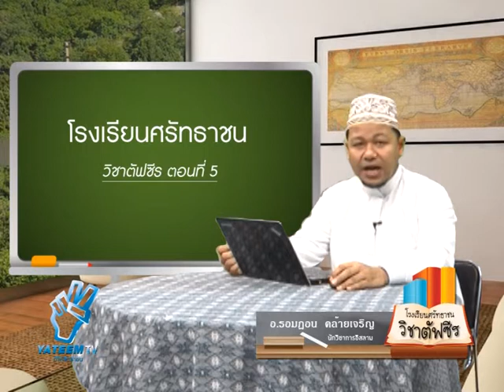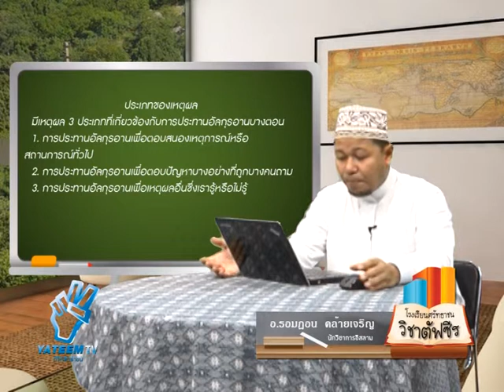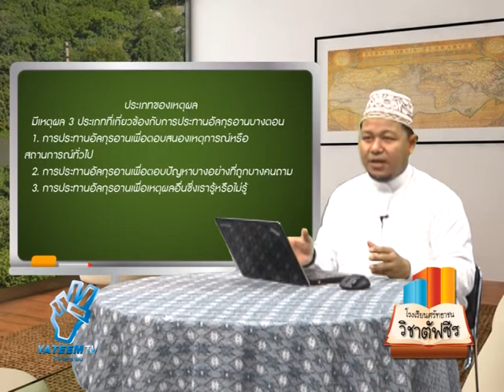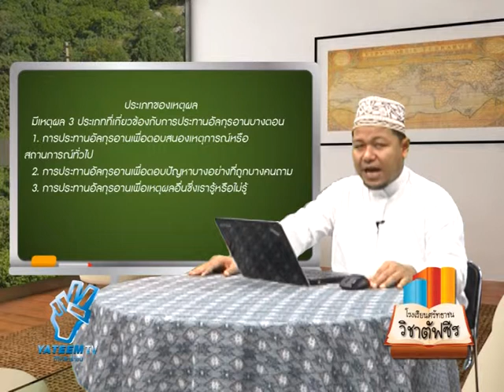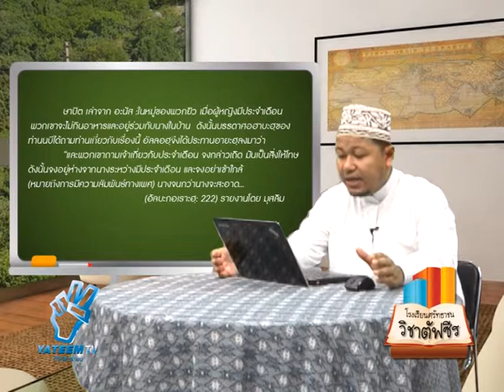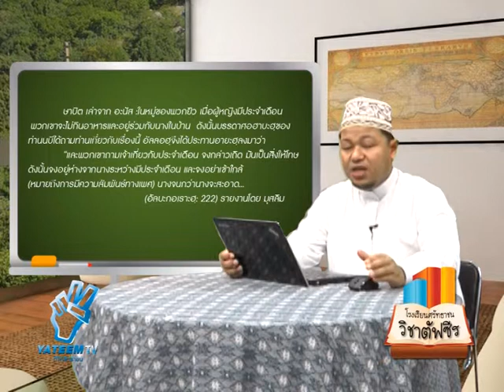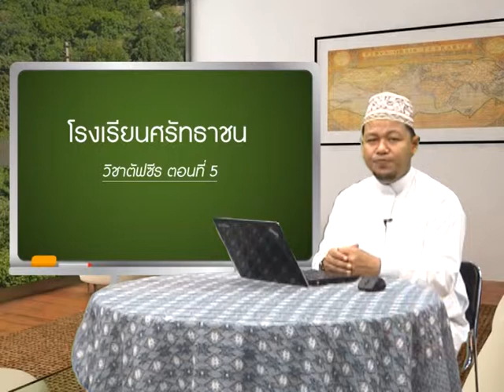รร ศรัทธาชน วิชาตัฟซีร onair11ตุลา55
โรงเรียนศรัทธาชน วิชาตัฟซีร
อ.รอมฎอน คล้ายเจริญ ออกอากาศเมือวันที่ 11 ตุลา 2555